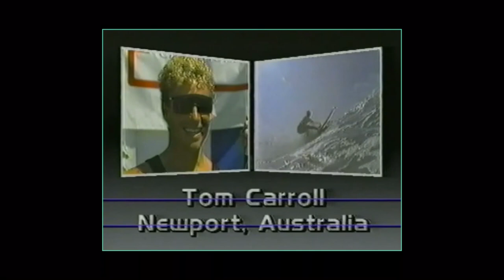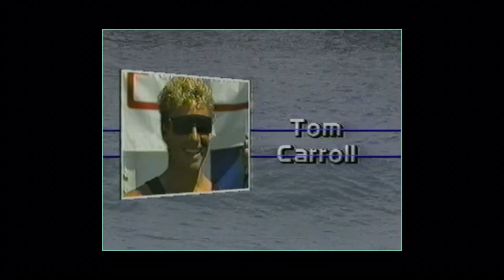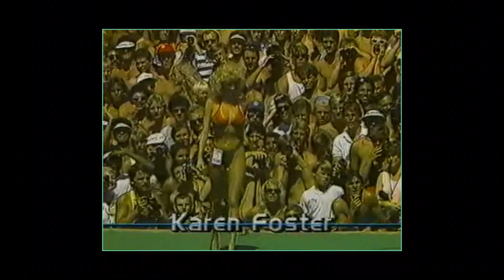1985 Op Pro Surfing Championships - Tom Curren VS. Occy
1985 Op Pro Surfing Championships - Tom Curren VS. Occy
Blocked (for some reason) in these territories:
Indonesia, Hong Kong, Malaysia, Thailand, South Korea, Singapore.
This video must really be offensive to some people.